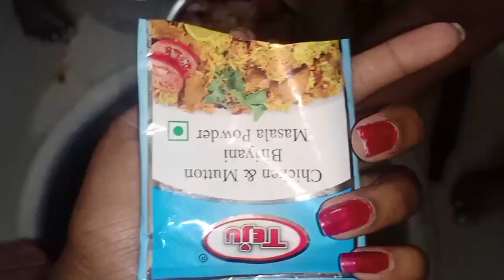2kg chicken dum biriyani ಮುಸ್ಲಿಂ ಸ್ಟೈಲ್ ನಲ್ಲಿ 2ಕೆಜಿ ಅಳತೆಗೆ ಇತರ ವಾವ್ ರುಚಿಯಾಗಿ ಚಿಕನ್ ದಮಬಿರಿಯಾನಿ ಮಾಡಿ